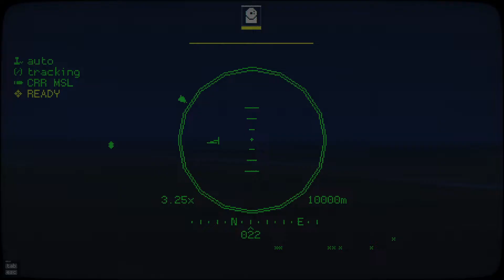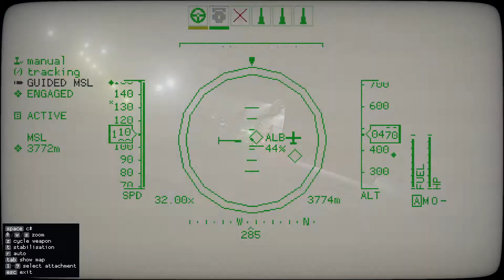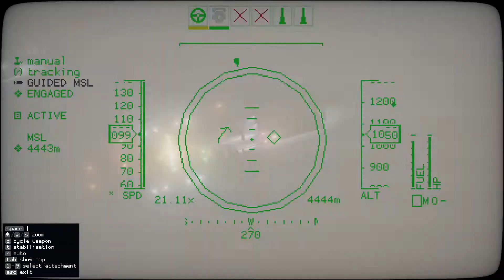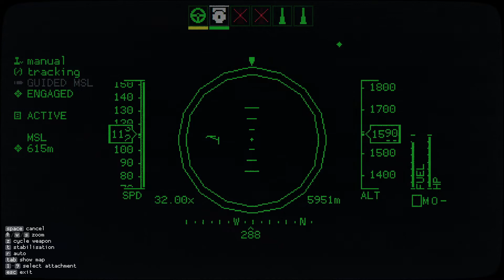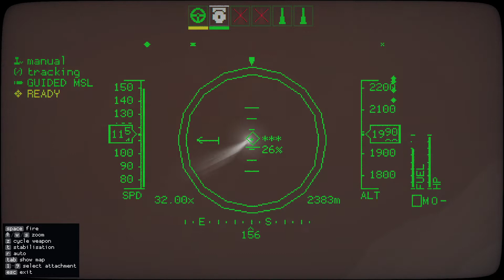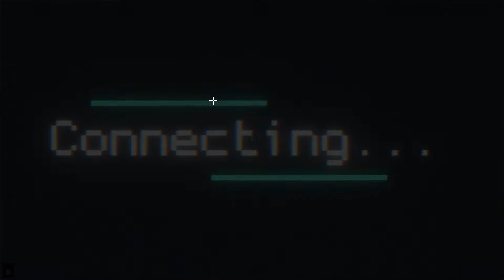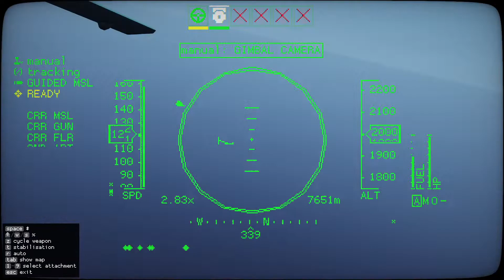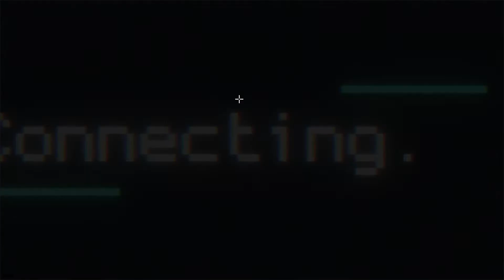Lets Play Carrier Command 2 (Major Update 1) - E3 - Prepared this Time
New game after major update 1.